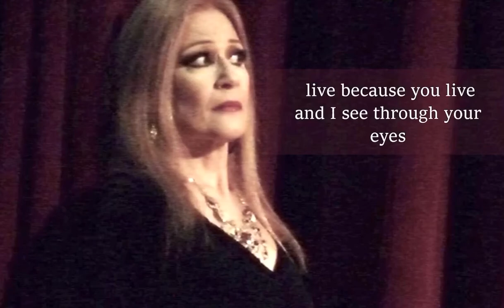Haydee Danusti - Andrea Chènier - “la mamma morta”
Haydee Dabusti - Umberto Giordano - Andrea Chènier - la mamma morta - Teatro Argentino de La Plata - Buenos Aires - Argentina